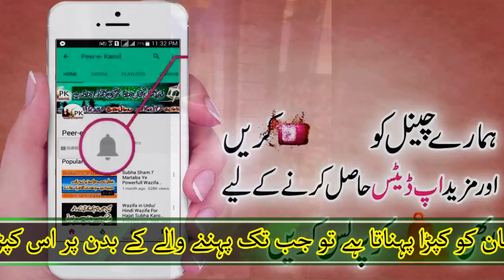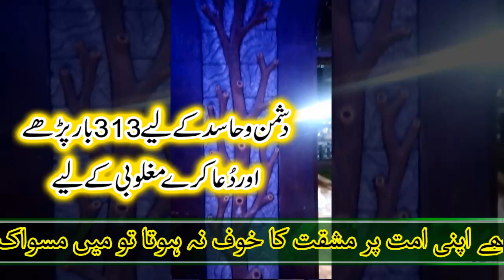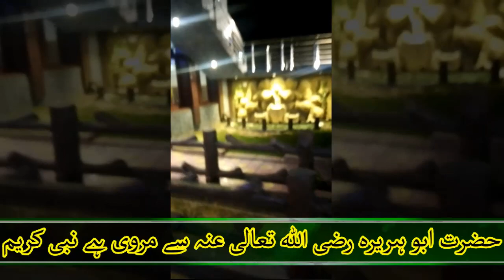Ayat ul Kursi ka 313 wala wazifa || dushman hasad khatam || ameer o ghani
Today's video is about Ayat ul Kursi  which is the verses of Holy Quran whoever will read Ayat ul Kursi 313 times .Read 70 times after Asar prayer ,whatever you will get what you ask for.Read 313 times Insha Allah ,you will get uncountable benefits.Read 313 times for defeat of enemy and jealous.After every prayer read Ayat ul Kursi in morning and evening while entering into the house before sleeping.
Aaj ki video main Ayat ul Kursi ka Wazifa hai isko padh kar jo bhi mangey gain milay ga or khair e kaseer hasil hoga.rizq be hisab mily ga.faqeer hoga to gani ho jaye ga.din dogni rat chogni tarakki kary ga.dushman se nijat mily gi.
 I will continue to make such videos for you, as a teacher, and social worker, motivator, and future.